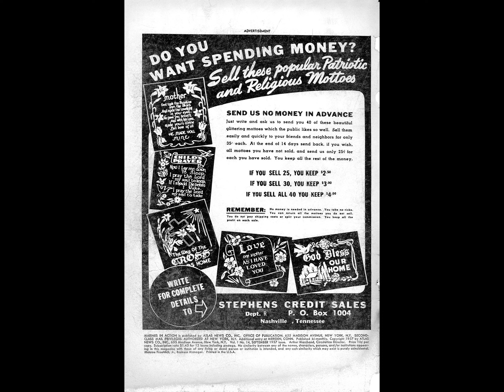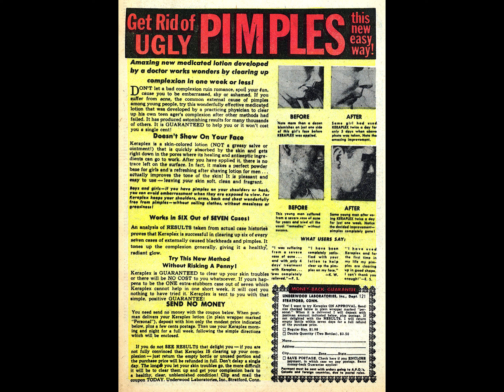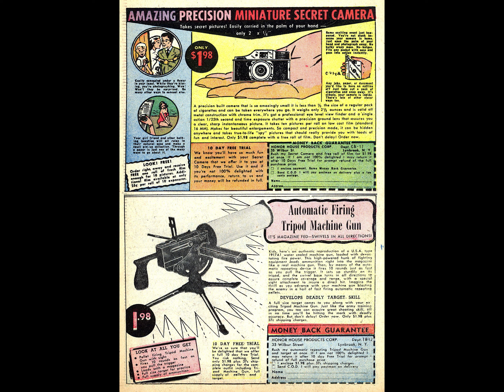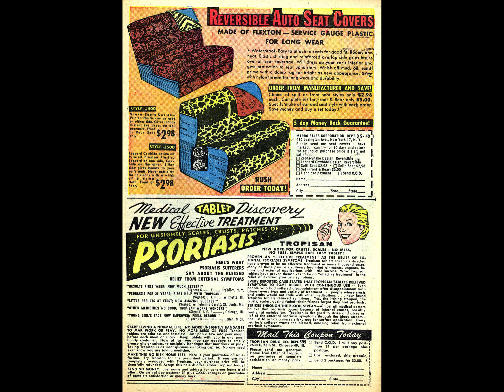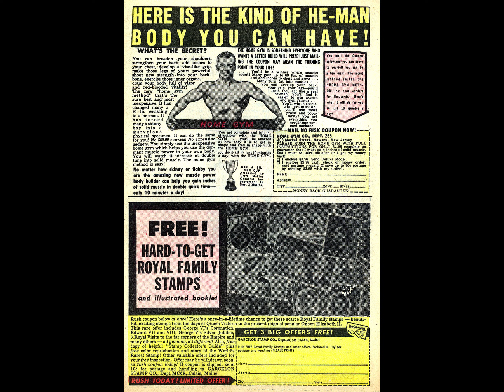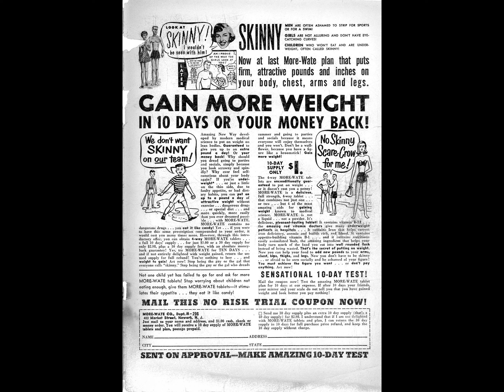Marines in Action 014 comic book